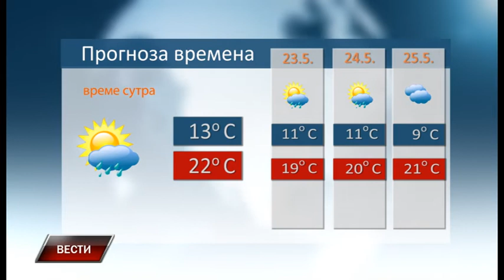Vesti 21 5 2019